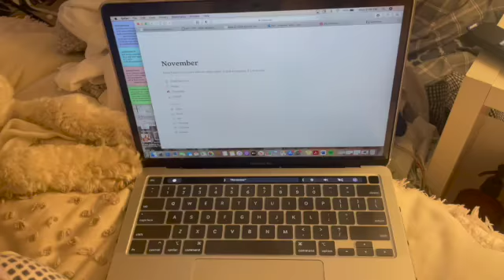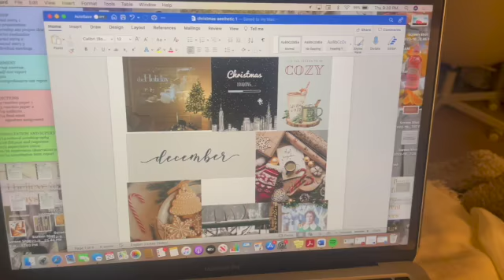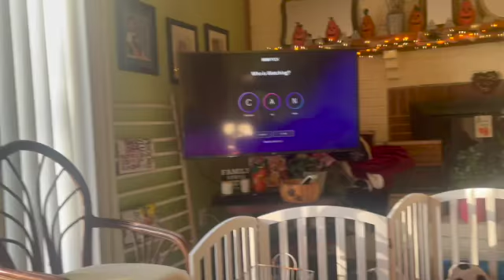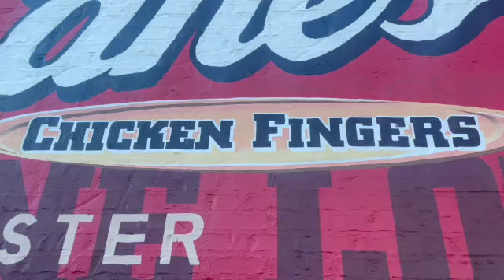self-care, yummy meals, and lots of Luna...VLOG